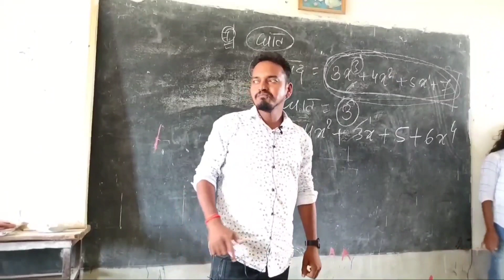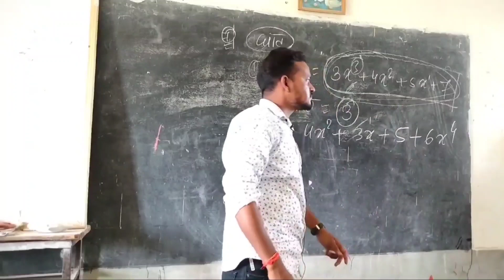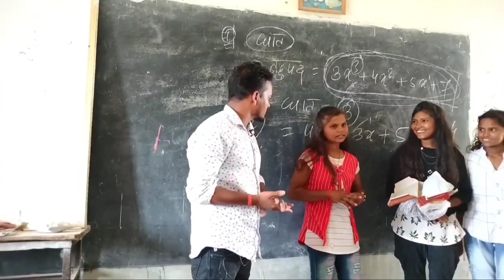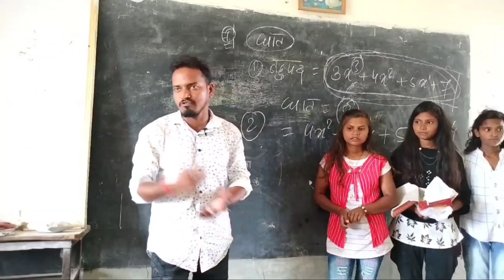मिलिए UHS तेतरिया स्कूल के टॉपर से ,10th क्लास टॉपर 2022